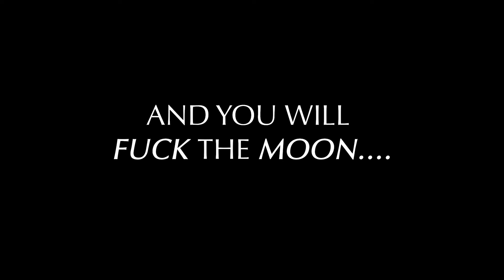Bold Lip - Full Show 9 - BoogieManja/Season 9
Directed by Lanee' Sanders

Writers:
Shana Holmes
Grant Mulitz
Utkarsh Rajawat
Kerrod Williams

Actors:
Andrew Barlow
Claudine Bryant
Jerry Burgos
Dorrie Jankowski
Nivedita Kulkarni
Darryl Palmas